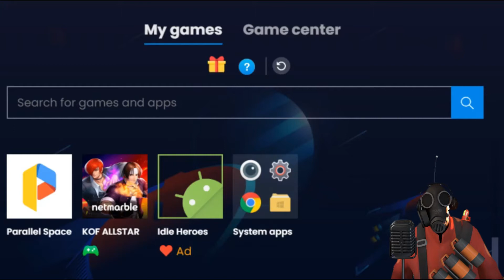Yeey Dapet Dia Guys -KOF All Star indonesia |Part 7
yey guys, gak kerasa rupanya udah 7 hari saya mainin game ini dan akhirnya dapet juga karakter yang bagus dan selama ini saya tunggu kapan saya bisa nyobainnya ya... Karena sekarang nih karakter udah saya punyain jadi waktunya kita mainin aja ya guys